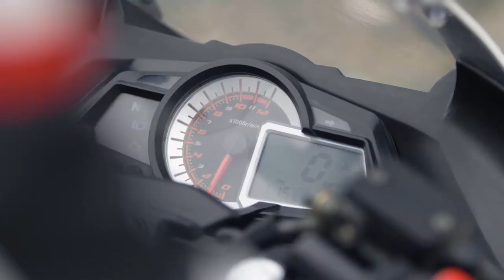Keeway RKR 125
Coś dla fanów jazdy sportowej Keeway RKR, tu w wersji 180ccm, ale w 125ccm, poza cylindrem, reszta jest identyczna!

Do prowadzenia wymagane jedynie prawo jazdy kategorii "B" lub "A1"

Marka Keeway to przede wszystkim:
➡️ Bardzo dobra jakość z zachowaniem przystępnej ceny
➡️ Pełne 24 miesiące gwarancji bez limitu kilometrów!
➡️ Motocykle zaprojektowane we współpracy z Benelli
➡️ Wsparcie gwarancyjne na terenie całej Polski

Pojazd dostępny w kolorze: białym oraz czarnym! 👍

Zapraszamy! :) 💪😎
Zainteresowany? Zadzwoń: 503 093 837 lub 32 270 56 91